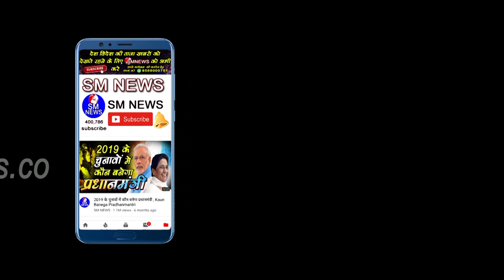उत्तर प्रदेश की जनता किसे बना रही है प्रधान मंत्री